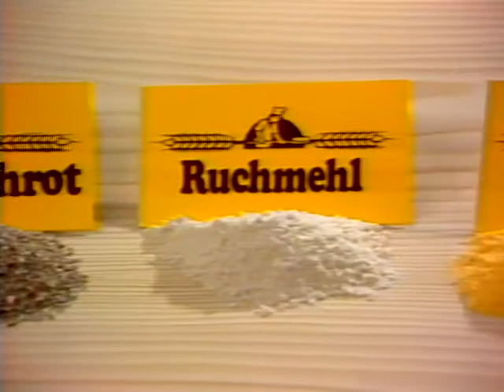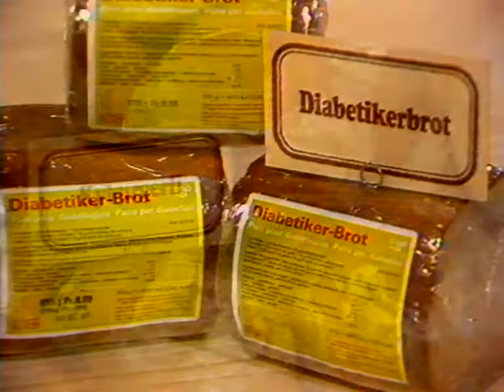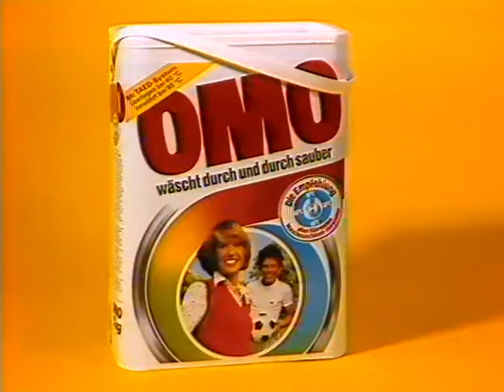Coop Mittwochstudio, Folge 287 vom 02. März 1983